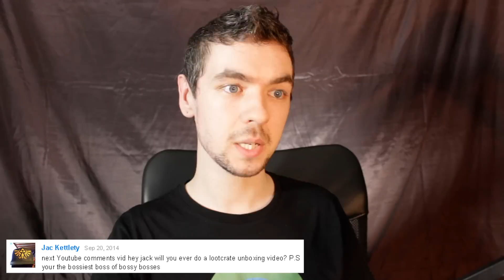IT'S PARTY TIME | Reading Your Comments #38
What time is it jack? It's PARTY TIME!!!